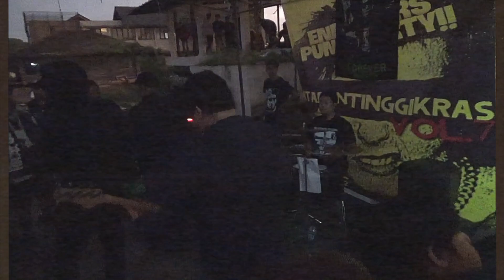First Blood Live At Dataran Tinggi Krass Vol 7 "End Years Punk Party" 17.12.2022